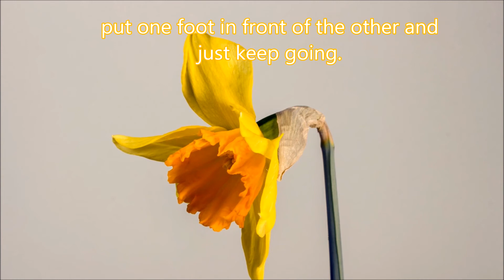KEEP GOING | DON'T GIVE UP| POSITIVE THOUGHT | MOTIVATIONAL THOUGHT FOR LIFE | LIGHT IN THE HEART